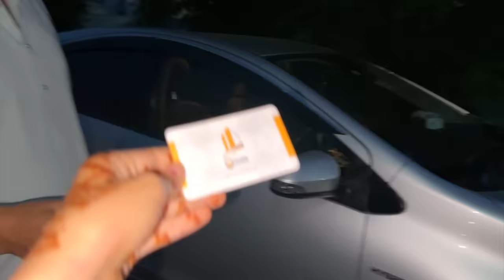Daddy nay kia hira kay sath prank | Credit card hide kr dya | Hira bahut pareshan | Rabia Faisal